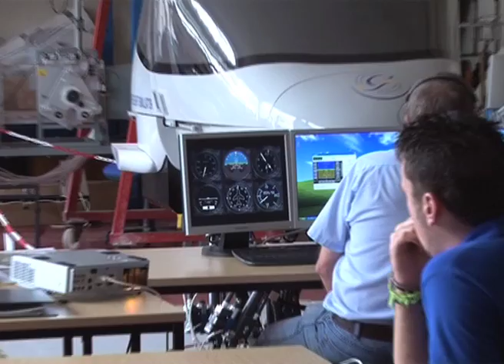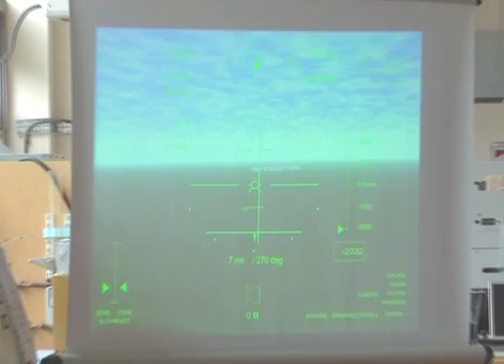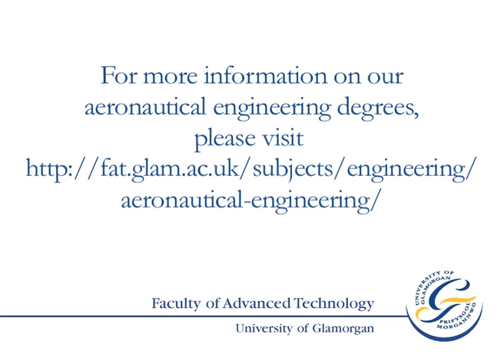Aerospace and Aeronautical Engineering degree: Student interview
Mandla Sibana, from South Africa, talks about the brand new facilities available to Glamorgan's BEng Aeronautical Engineering students, including a flight simulator full-size commercial plane. Also - the low cost of living at Glamorgan and the social life. You can find out more about our aeronautical engineering degrees